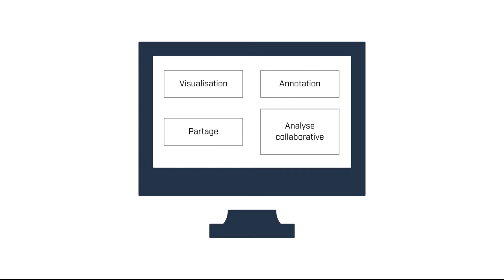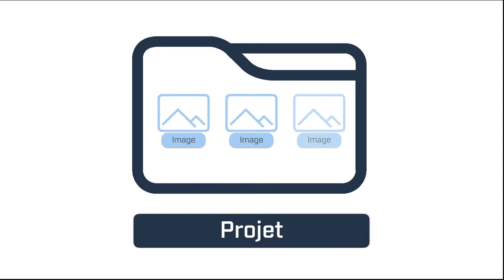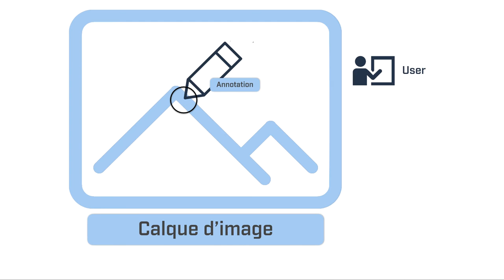Principes organisateurs de Cytomine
Les 3 grands principes organisateurs de Cytomine sont les projets, les images qu'ils contiennent, et les annotations qu'on peut réaliser sur ces images.
Cette vidéo en résume les concepts et les propriétés.